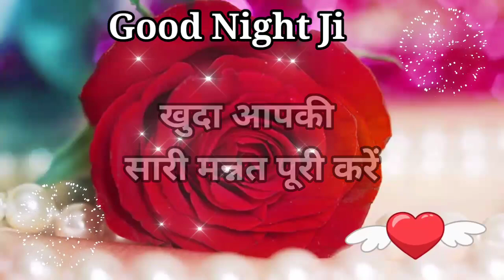good night Shayari 🌹 good night love shayari 🌹 love shayari 🌹 Wishes For Everybody